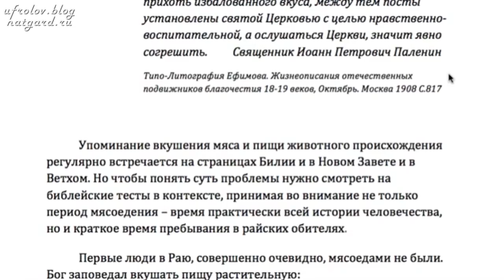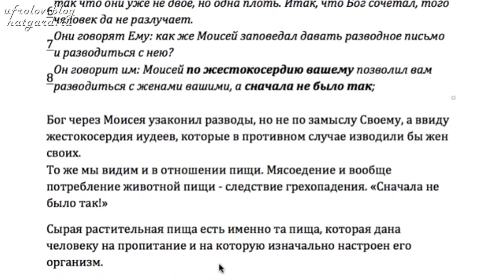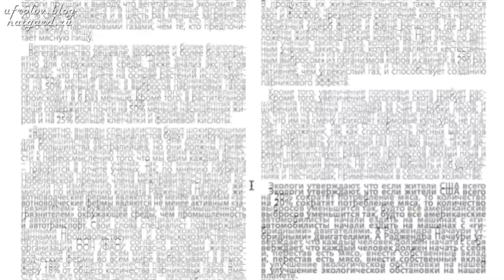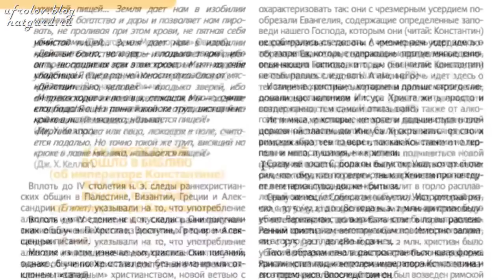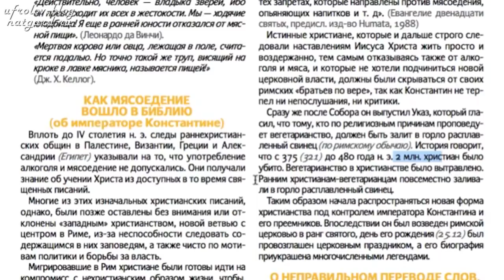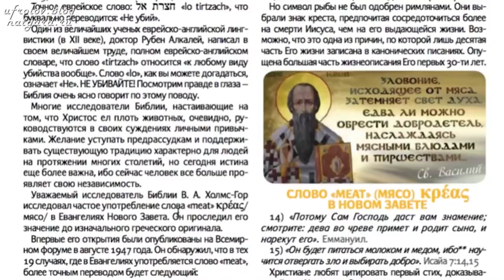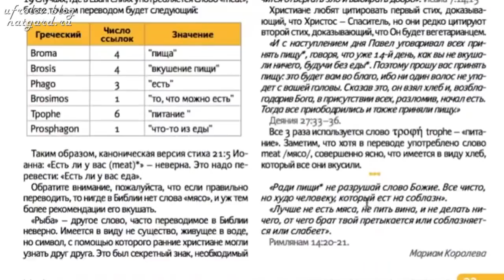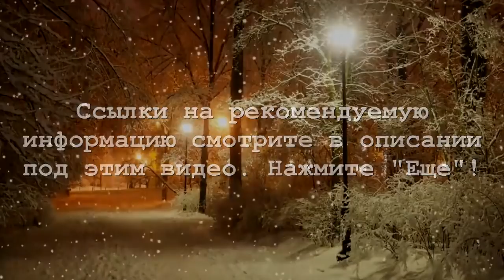МЯСО и БИБЛИЯ. Можно ли христианину есть мясо? Пора закрыть тему навсегда. Мясо в Истории!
Хватит споров, фанатизма, глупости, самообмана - пора уже поставить точку в этом старом и глупом споре - оправдывает ли Библия мясоедение, дал ли Бог животных на корм человеку и пр. и т п. Посмотрите это видео от и до - не пропуская ни кусочка и Вы больше не будете сомневаться - Вы просто будете знать! Нажмите ЕЩЁ под этим видео и посмотрите важные видео по ссылкам! Всё, хватит выдавать желаемое за действительное - смотрите !!! Узнайте как и когда произошла подмена понятий и заветов! Если вы не посмотрели полностью данное видео (будьте честны хотя бы перед собой), то не пишите ничего - будет глупо и нечестно!
Ю-Тюб не верно дату публикации написал - я опубликовал это видео 31 декабря 17 г. в 9.30 !

Посмотрите обязательно -

ЕЩЁ смотрите -

3. Статья Фролова Ю.А. от 10.01.15. —«Уважаемые мясоеды, как хотите, так с этим теперь и живите! Или идиотов не сеют, ни пашут, а ответить им необходимо!»

11. Молоко на ТВ – последняя попытка сказать правду. Покажут ли это? Фролов Ю. А. От 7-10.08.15.

12. Фролов Ю. А. И Арсен Маркарян – о спорте, мясе, твороге, диетологах и о другом... От 11.12.14.

WI-FI УБИВАЕТ. Сотовая связь. СВЧ излучение. Рак Мозга! Как избежать? Знать и делать! . Будьте разумными и небезразличными к себе и близким людьми, посмотрите эту наиважнейшую, насыщенную фактами и выводами информацию, - спасите себя и людей вокруг, помогите другим хотя бы информацией - пересылайте эту ссылку родным и близким, коллегам и друзьям, размещайте в социальных сетях - не ленитесь! Это же Общее дело!